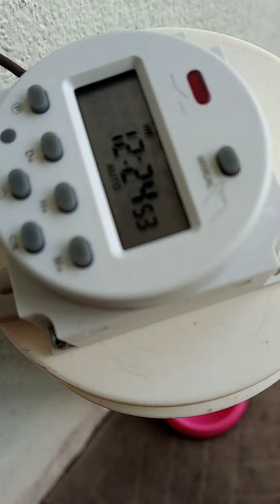Alimentação automática p/ Pets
fiz um alimentador automático para minha cachorrinha Luna